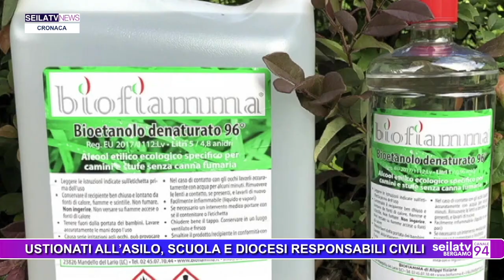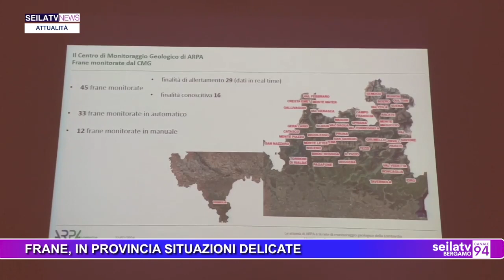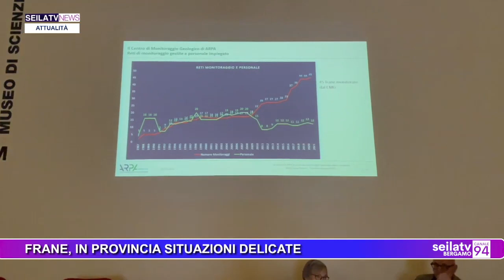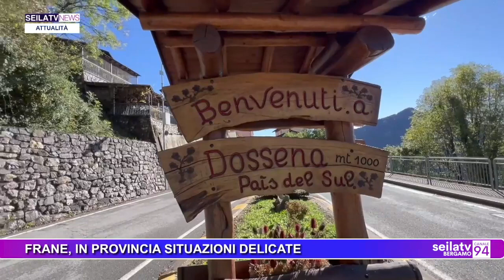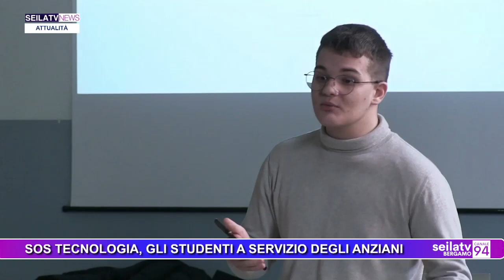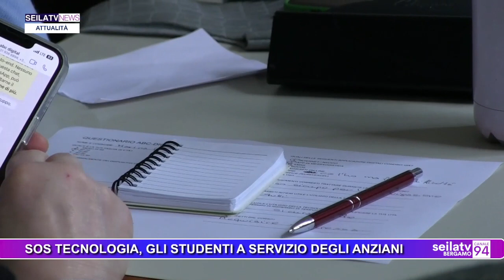SEILATVNEWS 23FEBBRAIO 2024